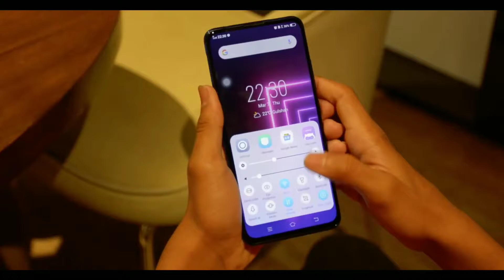Vivo V17 Pro - Dual PopUp Selfie, 64MP Quad Camera, Snapdragon 730 | Viv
Specifications, Price & Launch Date..

Vivo V17 Pro - Dual PopUp Selfie, 64MP Quad Camera, Snapdragon 730 | Vivo V17 Pro The Camera King